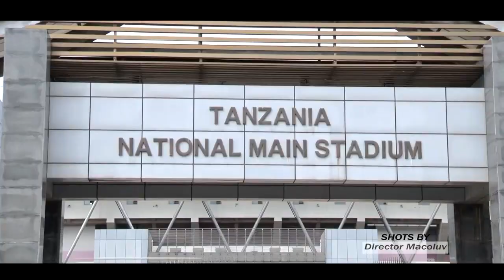SUPER JIDENDEI = KIFO CHA MKAPA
Bicon Studio